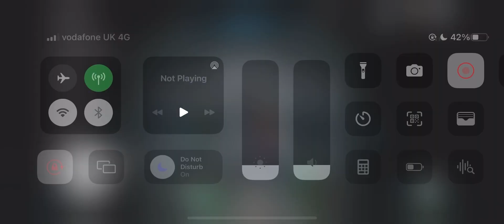Among us waiting times be like